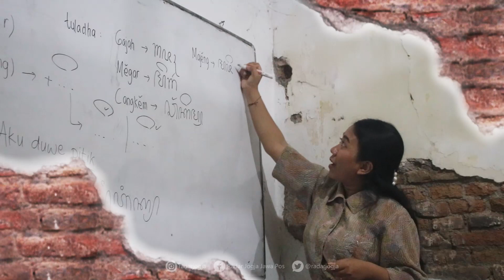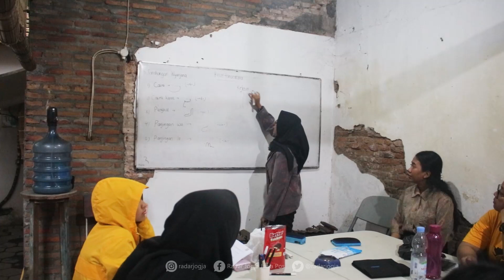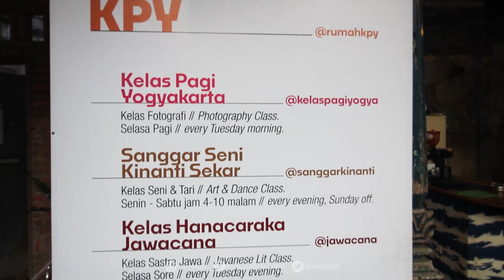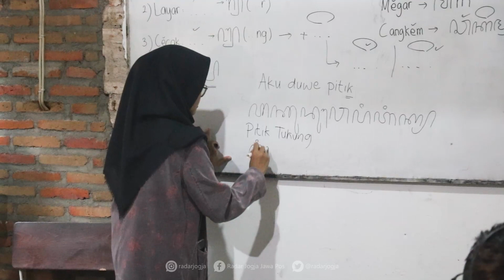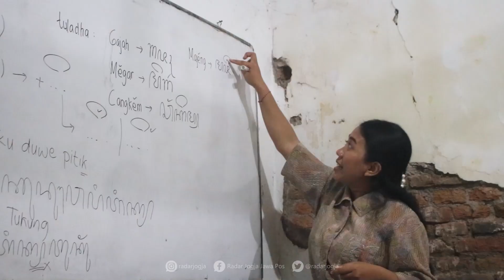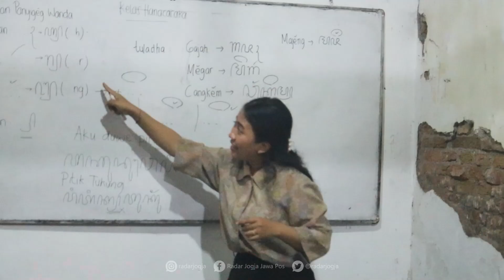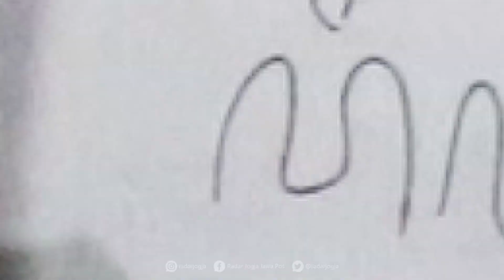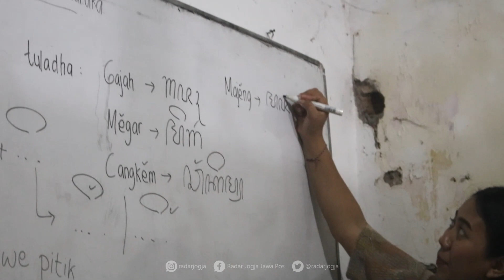Komunitas Jawacana : Belajar Bahasa Sastra Budaya Jawa Melalui Kelas Hanacaraka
Pelestarian budaya daerah masih terus aktif dilakukan di Yogyakarta oleh berbagai pihak. Salah satunya Komunitas Jawacana yang menggelar pelatihan aksara jawa yaitu Kelas Hanacaraka yang berkolaborasi dengan Sanggar Seni Kinanti.

Kelas Hanacaraka diminati oleh berbagai kalangan mulai dari anak-anak hingga orang dewasa. Seluruh kegiatan kelas ini juga dilakukan secara swadaya oleh komunitas jawacana. Sehingga perserta tidak dipungut biaya sedikitpun.

Kelas Hanacaraka dilaksanakan selama satu bulan, setiap hari Selasa. Bertempat di Rumah Kelas Pagi Yogyakarta, Jalan Brigden Katamso, Prawirodirjan, Kec. Gondomanan, Kota Yogyakarta.
Harapan diadakan kelas hanacaraka ini agar dapat memantik masyarakat untuk terus melestarikan budaya daerah Jawa, khususnya anak muda agar tetap menggunakan bahasa daerah dan tidak tergerus oleh perkembangan zaman.
VIDEOGRAFER : REMO ANDIKO for RADAR JOGJA
                             DANIEL KRISTYA - SETYAKI/RADAR JOGJA
VIDEOEDITOR  : A. GANIFIANTO/RADAR JOGJA